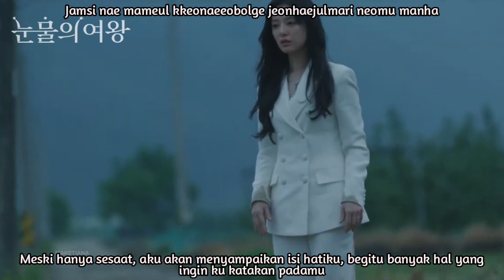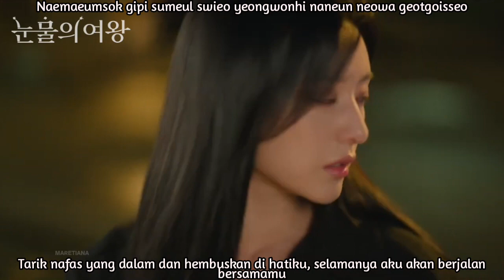[MV] Kim Na Young – From Bottom Of My Heart (일기) | Queen Of Tears 눈물의 여왕 OST Part. 7 Lyrics Indo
ミ◦❧◦°˚°◦.¸∿☆¸◦°´*•.¸∿☆ ¸.•*´°◦¸¸∿☆.◦°˚°◦ミ

Genre : OST, Ballad
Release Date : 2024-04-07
Language : Korean